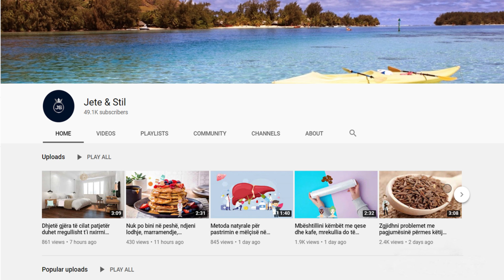Mos harxhoni para për të larë tapetin, ja metoda si ta lani atë brenda në shtëpi pa u munduar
Tapetët konsiderohen si ndër aksesorët më të rëndësishëm në shtëpi pasi besohet se kjo e fundit pa tapete i ngjason një trupi pa veshje. Era e rëndë nga tapeti mund të hiqet duke shpërndarë sodë buke mbi të dhe mundësisht të lihet kështu gjithë natën. Në mëngjes, hiqet pjesa më e madhe e sodës më furçë, ndërsa pjesa tjetër thithet me fshesë me korrent

Carpets are considered to be among the most important accessories in the home as it is believed that the latter without carpets resembles a body without clothing. The heavy odor from the carpet can be removed by spreading baking soda on it and preferably left like this overnight. In the morning, remove most of the soda with a brush, while the rest is vacuumed